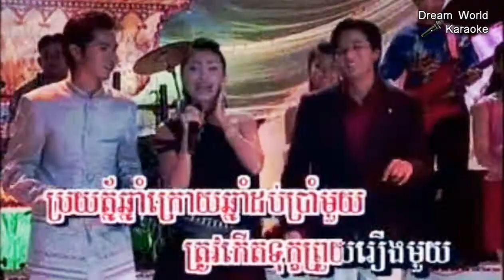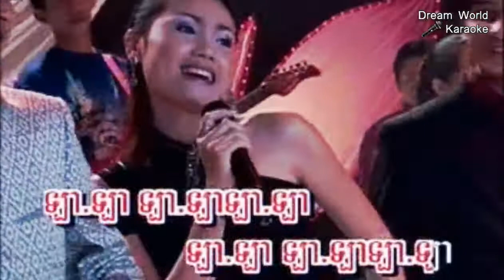Cambodian music video, Khmer Karaoke song, ទឹកកន្លះក្អម, Khmer song for sing, Dream World Karaoke